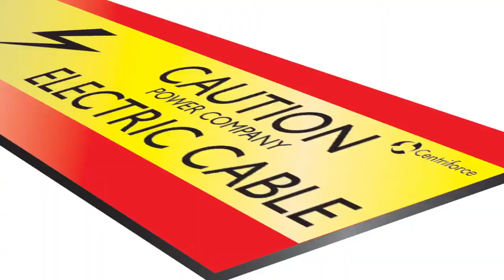Stokbord® Cable Cover Installation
Installation video of Stokbord cable protection covers.